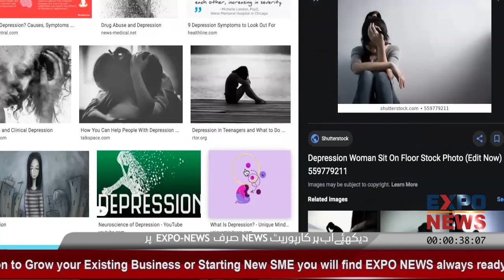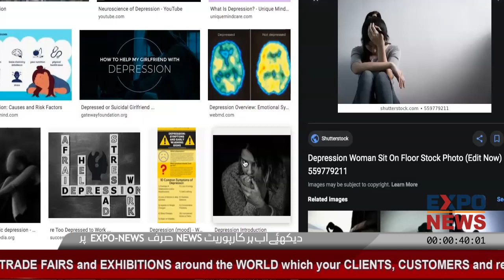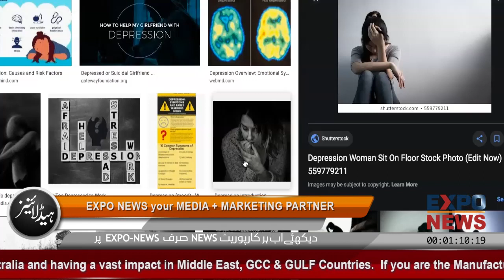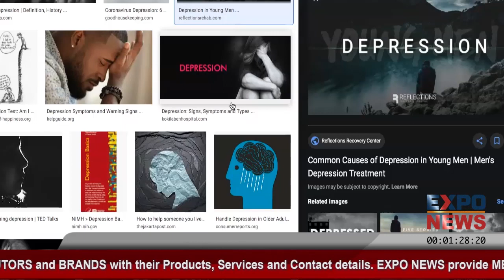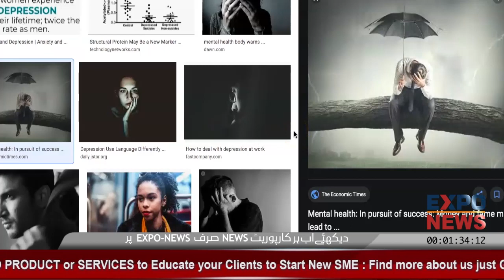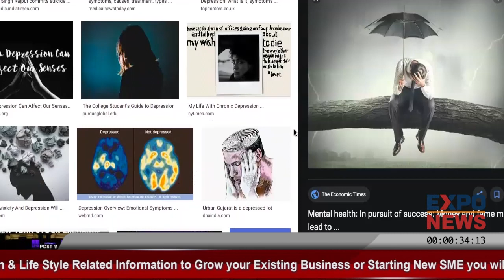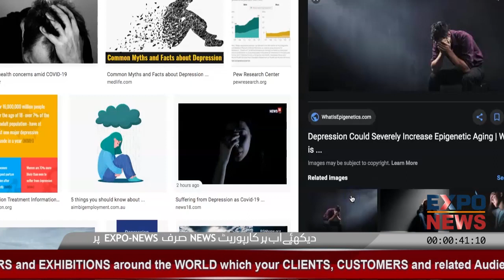FEELING OF SADNESS : FEAR OF FAILURE : SYMPTOMS : CAUSES : TREATMENT : FREE HEALTH TIPS : EXPO NEWS